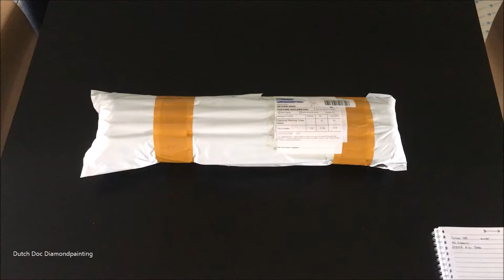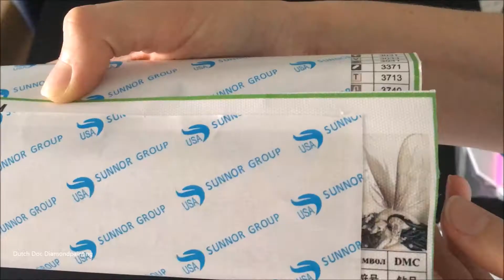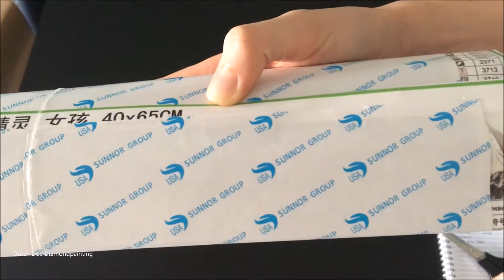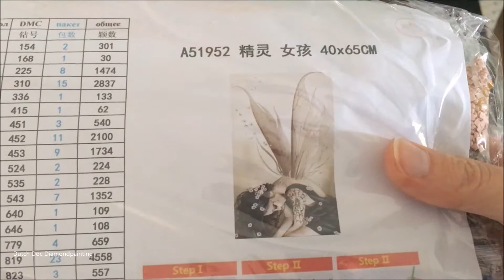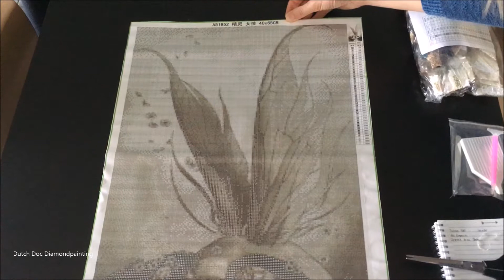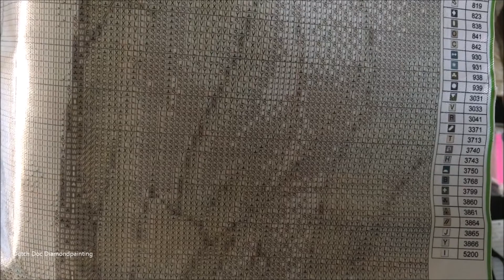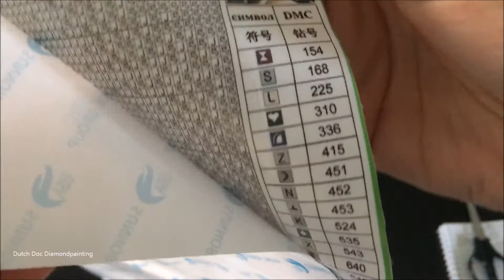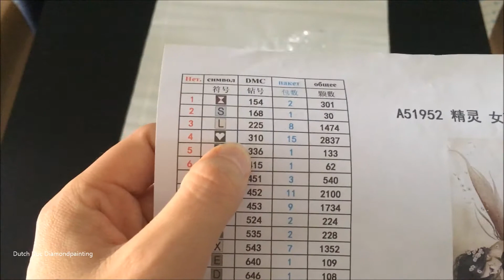Diamond Painting unboxing -- Aliexpress -- ZOOYA A-01 Store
So... after some difficulty, here is my latest unboxing. The fabulous tattoo elf.

I really am in love with this painting. All the drills were there, the canvas was super clear. LOVE IT.

This is where I got it